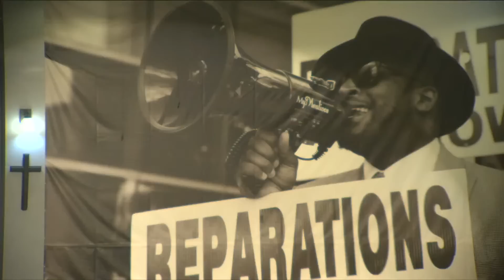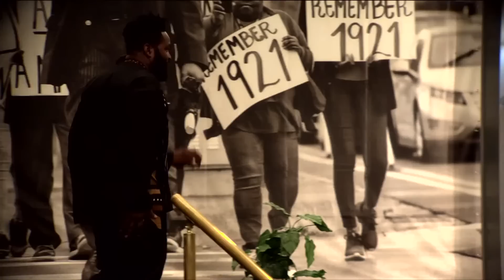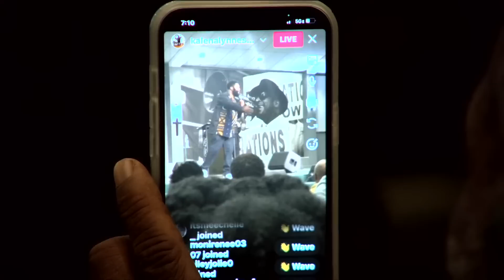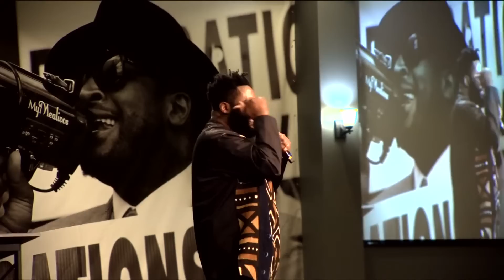Black History Month Celebration w/ Dr. Umar Johnson